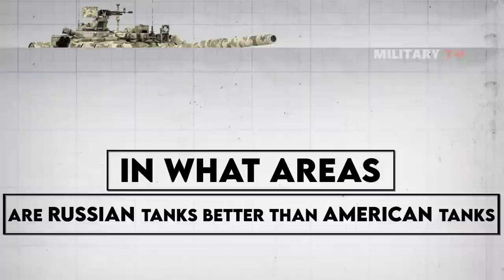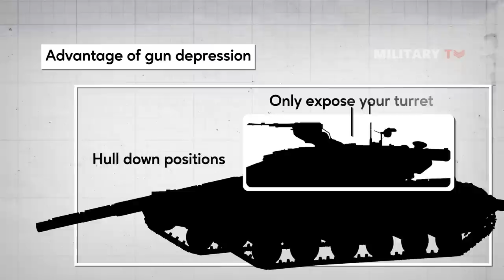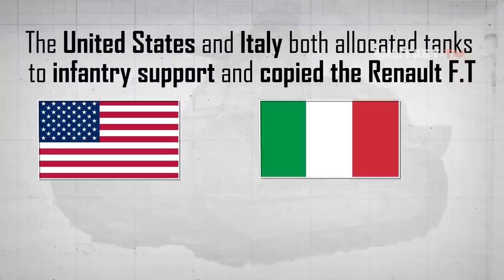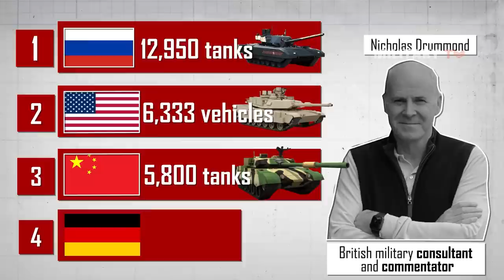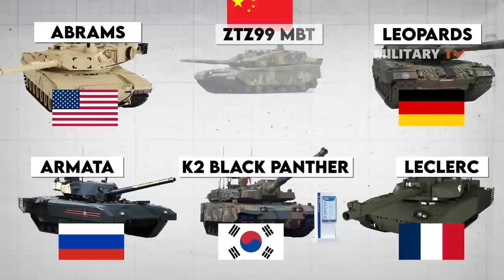Are Russian tanks better than Western tanks?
russian tanks vs american tanks - So, in this episode military tv want to explain in what areas are Russian tanks better than American tanks. There are some considerations that make Russian tanks better than American tanks.